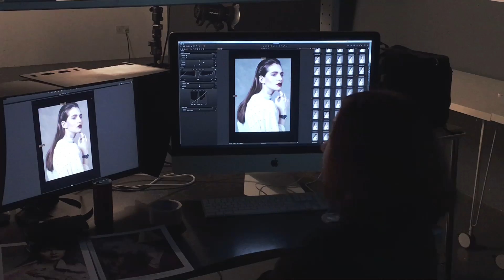ICON Moments 2016/17 Behind the scene